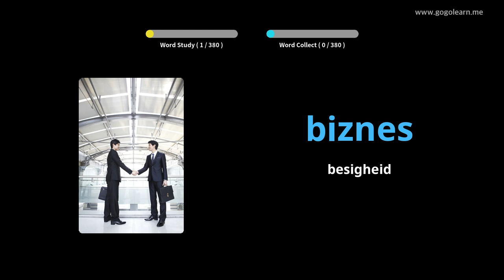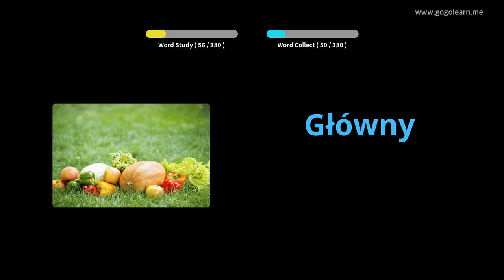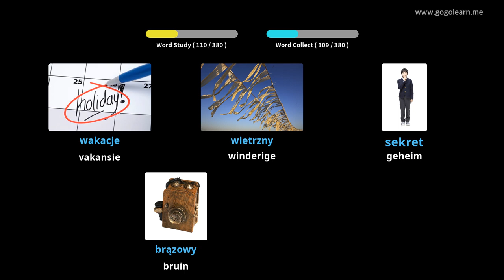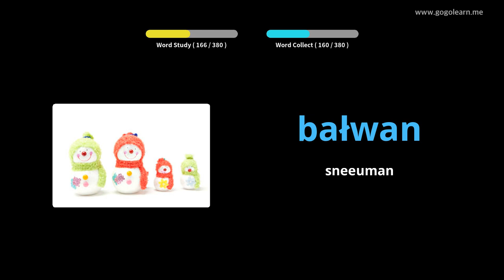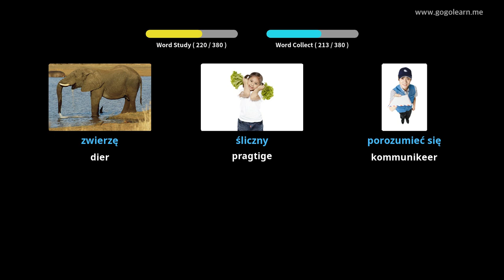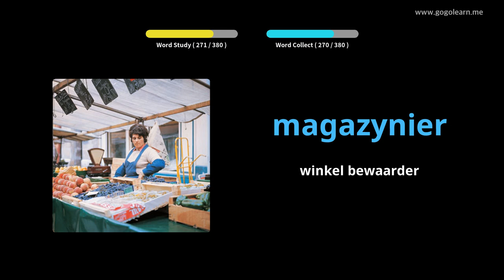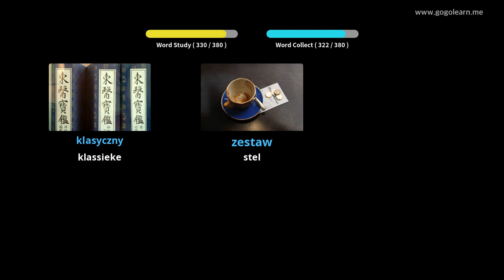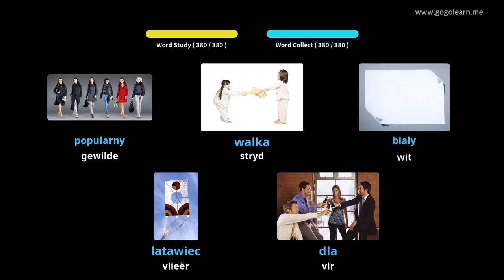Poolse Woordeskat Sekondêre Skool 1 | Golearn